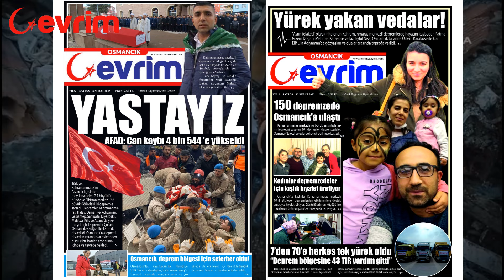6 Şubat depreminin üzerinden 1 yıl geçti ! Osmancıklı deprem şehitlerimiz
Türkiye, tarihi boyunca birçok depremi deneyimleyerek acı tecrübeler yaşamış bir coğrafya. 1900'den bu yana 7 büyüklüğünün üzerindeki 20 deprem can kayıplarına ve ağır hasarlara neden oldu. 6 Şubat 2023 tarihinde yaşanan şiddetli deprem ise sadece 13,5 milyonu uykusundan uyandırmadı. 85 milyon ‘asrın felaketi’nin acısını yüreğinde hissetti.
6 Şubat 2023’te Kahramanmaraş’ın Pazarcık ve Elbistan ilçelerinde 9 saat arayla yaşanan 7.7 ve 7.6 büyüklüklerindeki depremler ve sonrasındaki artçı depremler 15 milyona yakın nüfusun yaşadığı 11 ilimizde (Kahramanmaraş, Hatay, Gaziantep, Adıyaman, Malatya, Kilis, Şanlıurfa, Adana, Osmaniye, Diyarbakır, Elazığ) büyük bir yıkıma ve can kaybına yol açtı.
Oldukça geniş bir coğrafyayı etkileyen depremlerde resmi açıklamalara göre 53 bin 537 kişinin hayatını kaybettiği, 107 bin 213 kişinin ise yaralı olduğu belirtildi.
Osmancıklı deprem şehitlerimiz
Asrın felaketinde, Hatay’da vatani görevini yapan Osmancıklı asker Mert Can Sümbül, Kahramanmaraş’ta yaşayan Ziraat Mühendisi Gizem Fatma Doğan ve Adıyaman Vergi Dairesinde görev yapan Gelir Uzmanı Mehmet Karaköse, eşi Özlem Karaköse, çocukları Eylül Nisa ve Elif Lila, deprem felaketinin ardından enkaz altında kalarak vefat etti.

EVRİM GAZETESİ